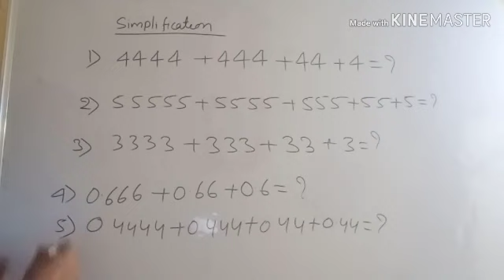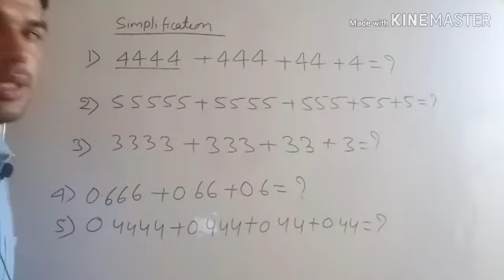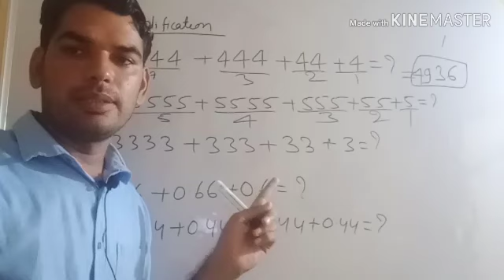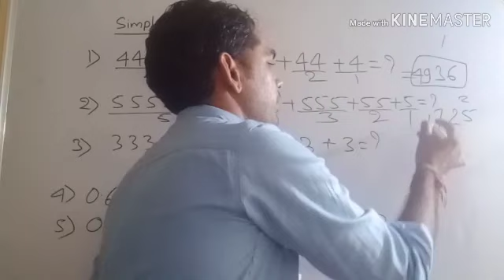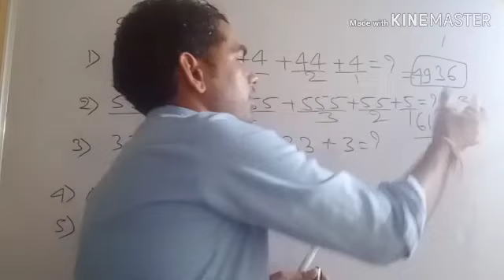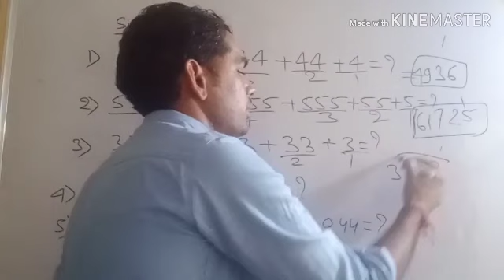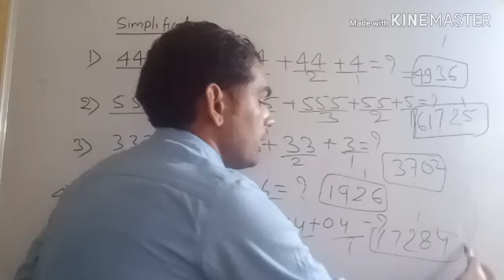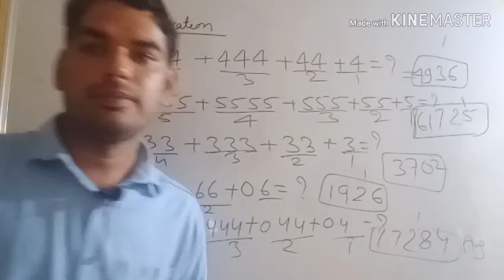MATHS | SIMPLIFICATION TRICKS Solve Just 2 Seconds by DHARMENDRA SIR | DHARMENDRA CLASSES